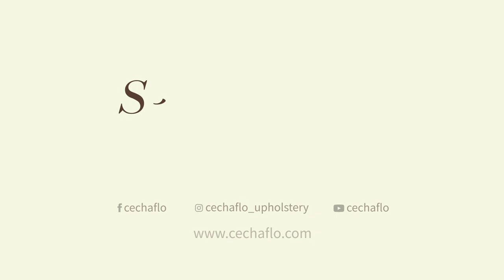Wood Texture on Leather for a Car Door-Panel - Leather Upholstery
Wood-like Texture Effect on Upholstery Leather.
This time, I want to share a way to make leather look like wood. As we can see everything starts from preparing a pigmented color base and  another color is rubbed on leather top to get the 'wood texture effect' . It is up to your own imagination!
A transparent sealer is sprayed two times on top to add consistency.

I hope you find it useful and inspirational!

Cesar